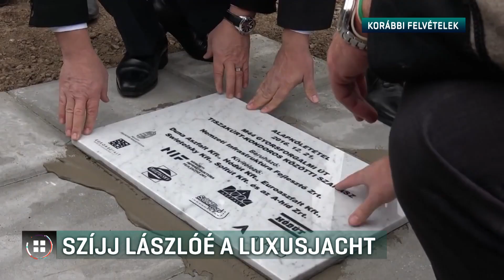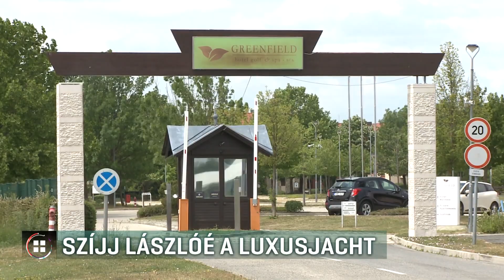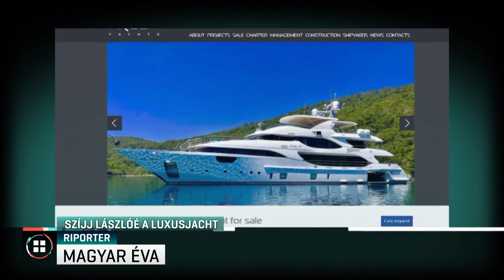Szíjj László milliárdosé az a luxusjacht, amelyiken kormányközeli üzletemberek is hajóztak 20-07-11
Szíjj László milliárdosé az a luxusjacht, amelyiken korábban Mészáros Lőrinc, és más, kormányközeli üzletemberek is hajóztak az Adrián. Ezt az Átlátszó derítette ki. A Jobbik szerint súlyos probléma, hogy közpénzből halmoznak fel hatalmas vagyont a kormányhoz közel álló vállalkozók. Orbán Viktor korábban ezzel kapcsolatban azt mondta: az üzlet nem politikai kérdés.